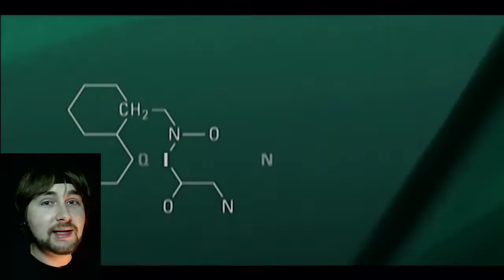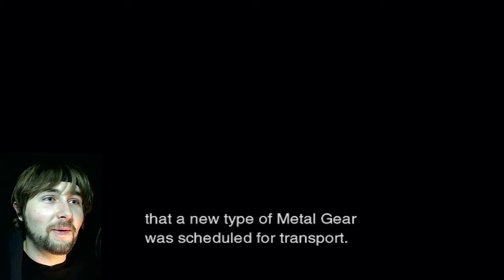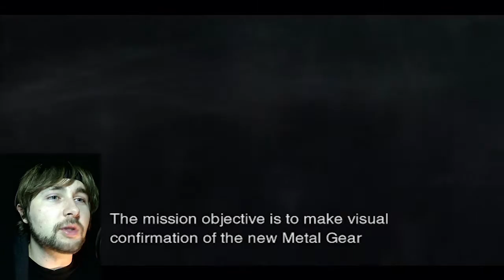Metal Gear Solid 2 HD Ep.1 SNAKES ON A BOAT!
Kept you waiting huh? Metal Gear Solid 2 is happening! And it's happening twice a week this time on Mondays and Saturdays. Also this time we've got codec skits before every single episode!
Metal Gear!!